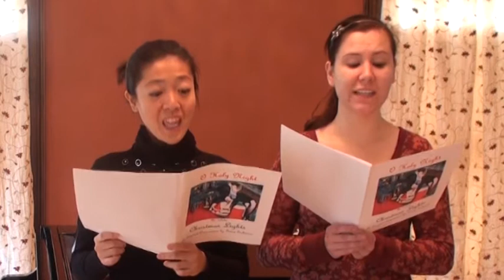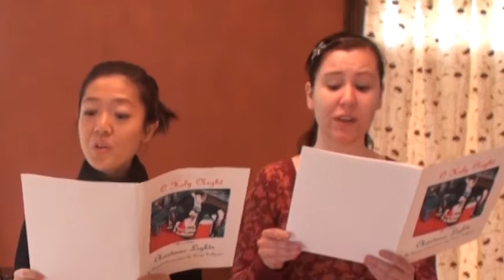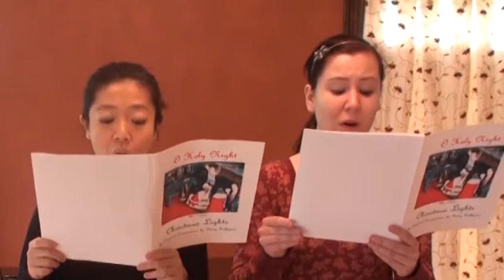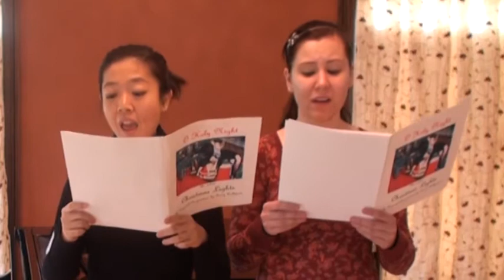O Holy Night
Produced and upload to Glorify the Lord Jesus